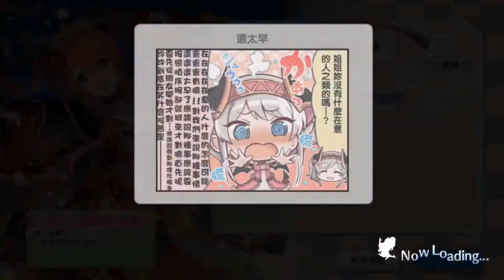空花大迴轉，特殊招式完成，鑽頭、突破平流層、火箭、超低空飛行。